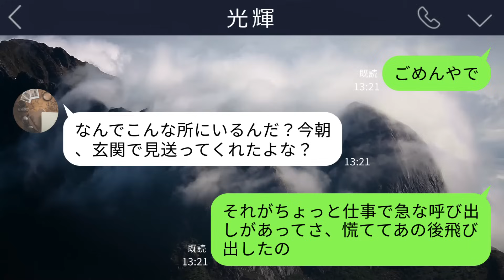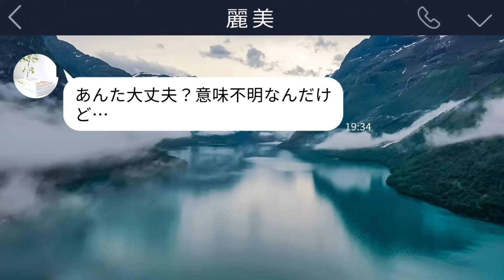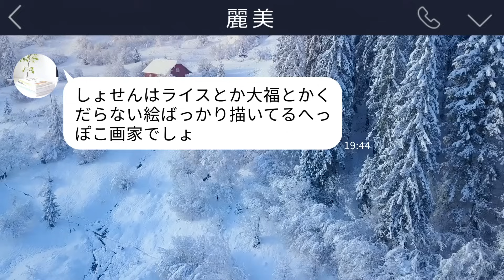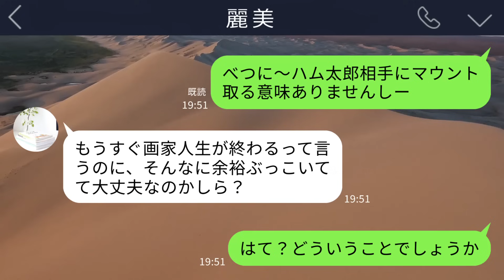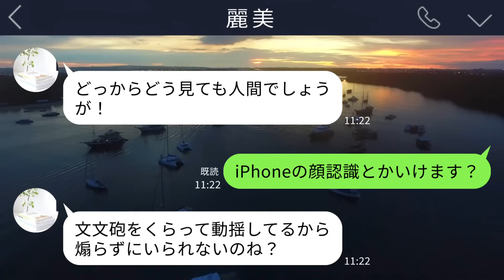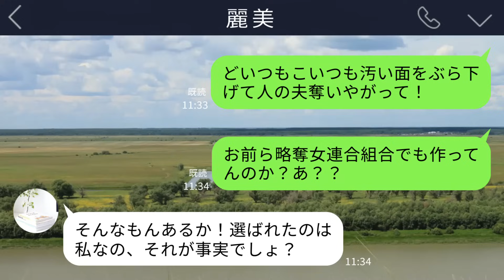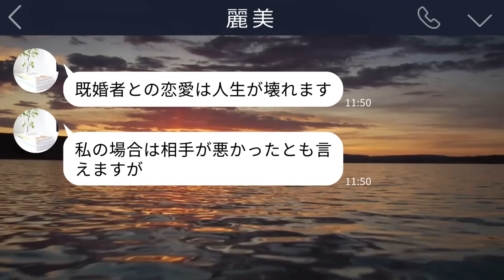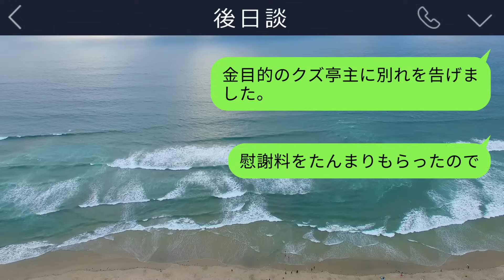【LINE】私が隣にいるのに夫「急な出張で今大阪だから1週間ほど帰れない」→面白いのでそのまま尾行してみた結果w【修羅場】【スカッとする話】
ヤバい事態なのに何故か喜んじゃう…そんなシリーズの最新作です！